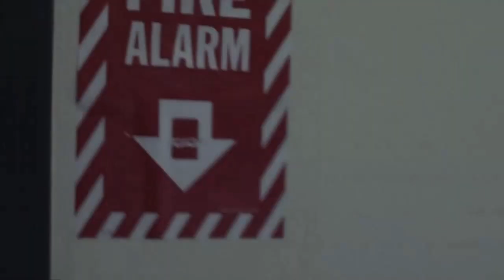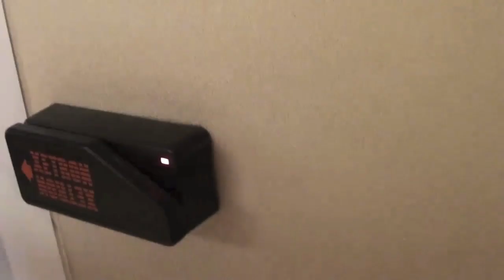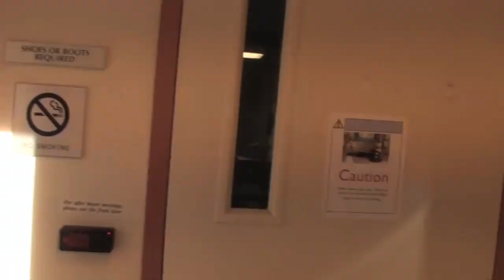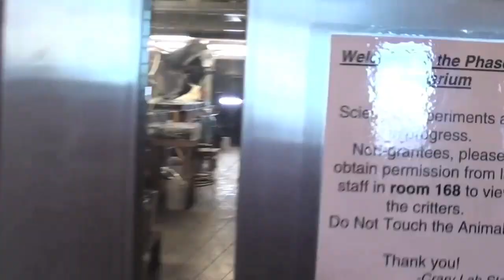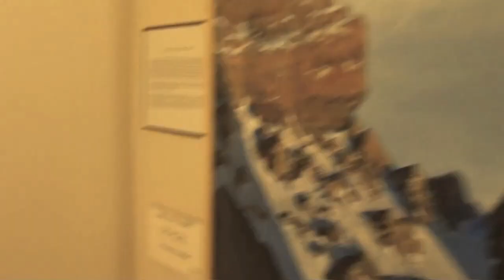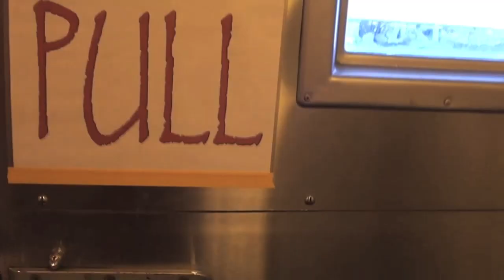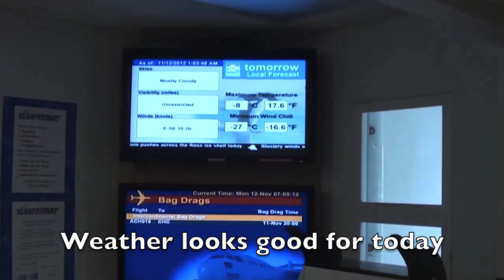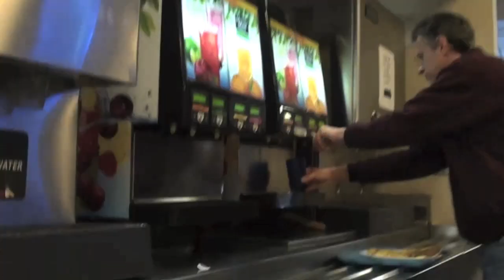My Typical Morning In McMurdo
Video by 2012 PolarTREC teacher Brian DuBay.
Expedition: Tectonic History of the Transantarctic Mountains.
Description: A tour of the dorms and Crary Lab at McMurdo Station, Antarctica.